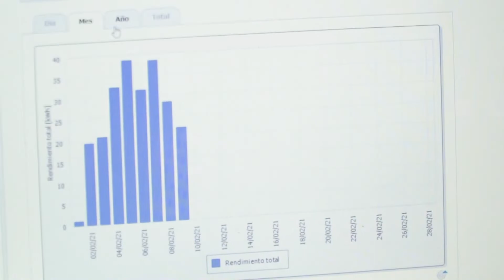¿Qué tipo de monitoreo podrás utilizar cuando tengas tu sistema instalado?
El monitoreo juega un papel muy importante en los sistemas fotovoltaicos, ya que podrás tener acceso a datos de producción del sistema en tiempo real, reportes de producción diaria, mensual e inclusive anual y datos ecológicos de tu sistema.